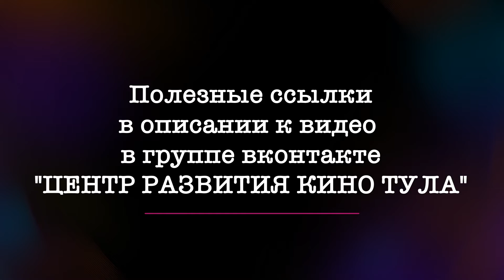Киновед дает совет (сказки)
«Киновед дает совет» – видеовыпуски с обзорами отечественных картин.
Киновед центра развития кино знакомит зрителей с выдающимися образцами отечественного кинематографа и проводит краткий анализ фильмов различных жанров, которые обязательно стоит посмотреть.
Сказочные картины, о которых мы расскажем сегодня, научат маленьких зрителей смотреть на мир с восхищением, быть честными, добрыми, смелыми и всегда поступать по совести.
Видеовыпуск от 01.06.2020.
ВНИМАНИЕ! Видеоролик создан для некоммерческого использования.